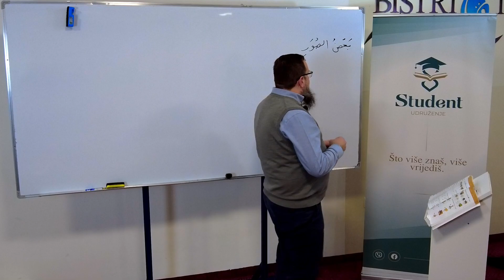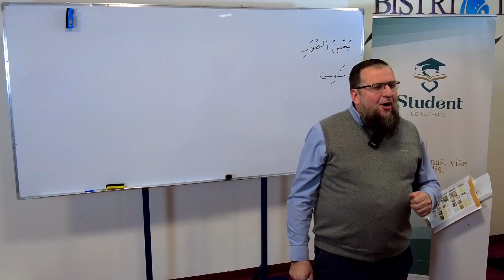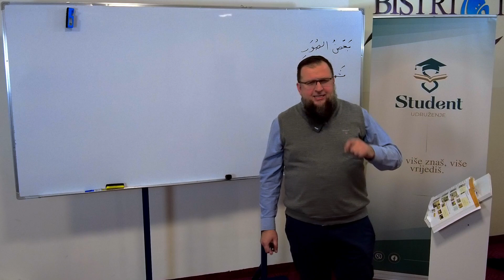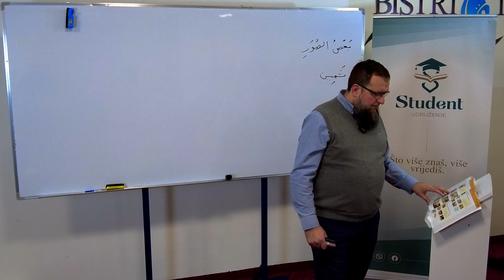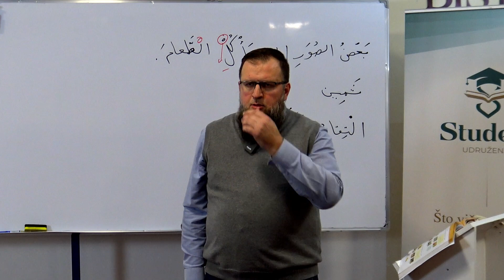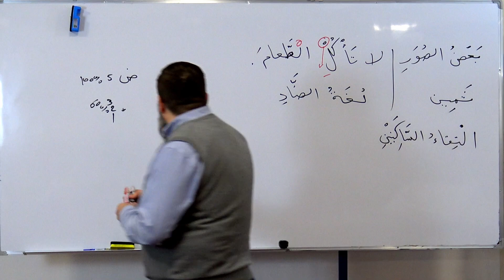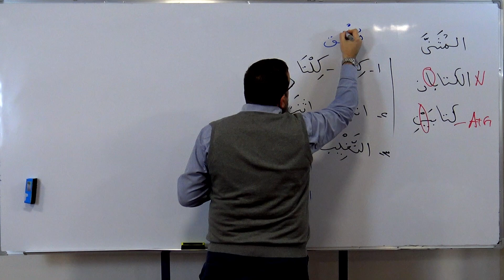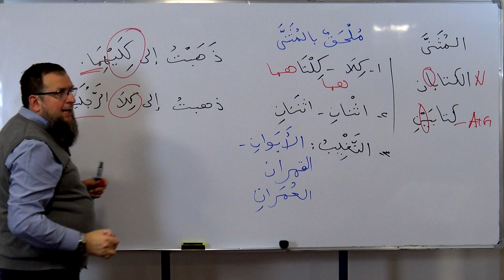30. Čas - Knjiga 1, 116-121 str., 21.12.2023.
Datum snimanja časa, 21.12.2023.